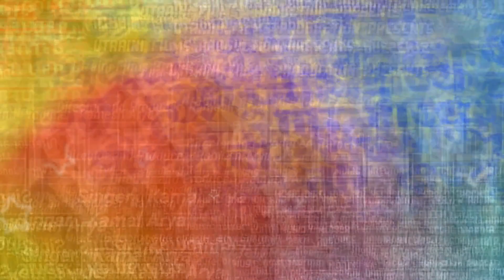अकल क तार दाज्यू !! Latest New Kuamoni Song 2020 !! गायक - कमल आर्या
गीत-  अकल क तार दाज्यू
गायक -  कमल आर्या
गीतकार-  जनार्दन उप्रेती
संगीत एवम् रिकॉर्डिंग-  सागर शर्मा
एडिटिंग एवम् पोस्टर-  विकी मिरोला
मार्केटिंग-  जगदीश आर्या, महेश आर्या, स्टाइलिश राजीव आर्या

डायरेक्टर एवम् प्रोड्यूसर-  रमेश आर्य

 म्यूजिक लेवल-  उत्रैनी फिल्मस  प्रोडक्शन
All rights are reserved with utraini films production.
Note-  Please do not copy, reproduce and make video on this song without the prior written permission from the Producer i.e. utraini films production